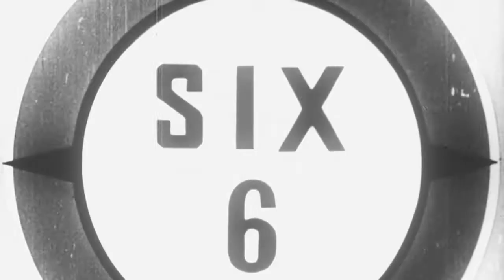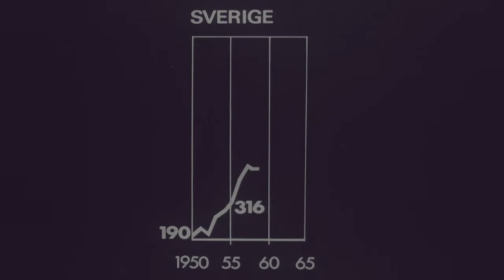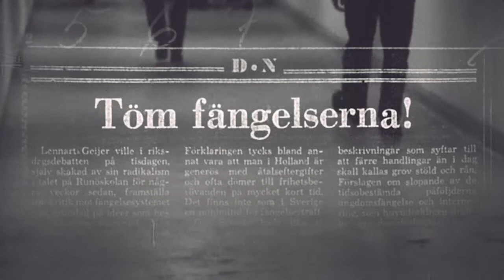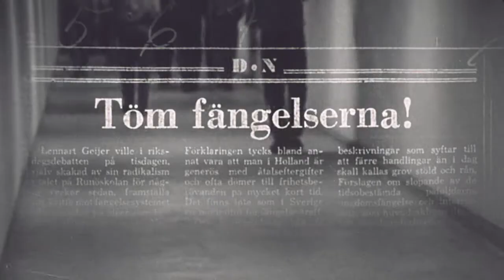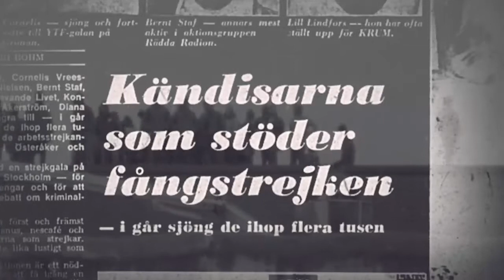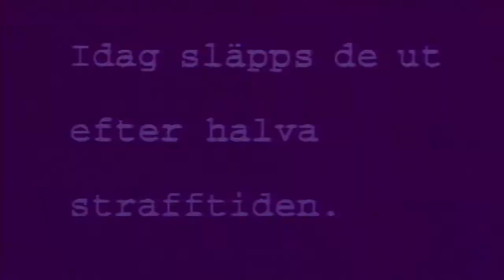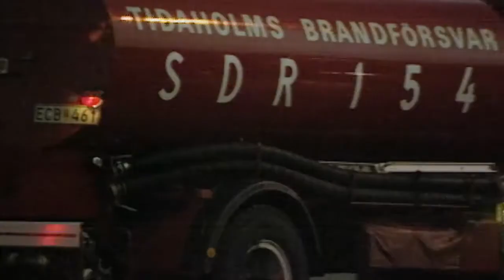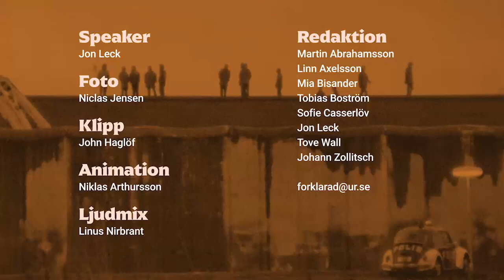Hur fungerar kriminalpolitik? | SAMHÄLLSKUNSKAP FÖRKLARAD | Gymnasiet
Kriminalpolitik handlar framförallt om att försöka förebygga brott och återanpassa kriminella, men hur det ska göras har det under lång tid funnits olika politiska lösningar på. Vi förklarar de fängslande turerna i svensk kriminalpolitik, en resa genom nutidshistorien med sin början i 1960-talets brottsvåg.

Kapitelindelning
0:00 Intro
1:00 Kriminaliteten ökar
2:45 Nya fängelser byggs
6:15 Brottsförebyggande
8:58 Palmemordet
11:20 Påföljdsreformen
13:40 Tidaholmsupproret

Om serien Samhällskunskap förklarad
I kärnfulla avsnitt, som aldrig är längre än 20 minuter, förklaras allt från grunderna i svensk politik och internationella relationer till samhällets uppbyggnad och demokratiska nivåer. Innehållet är avstämt med verksamma lärare och utbudet fylls på löpande.